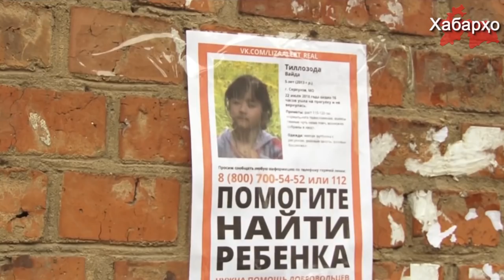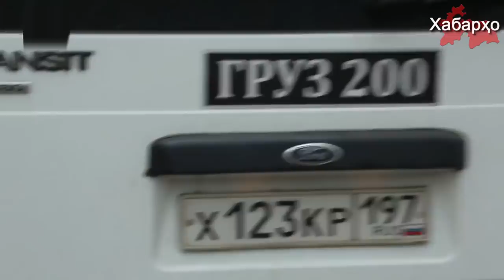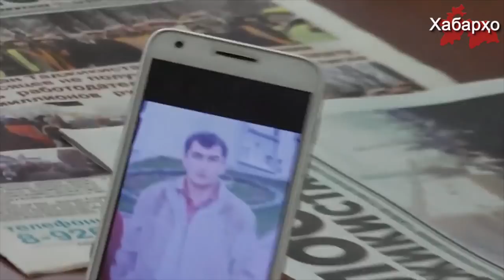Убийца таджикской девочки может уйти от наказания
Спустя 18 дней после жестокого убийства 5-летней девочки из Таджикистана убийцу хотят признать невменяемым, об этом пишет “Азия Плюс” со ссылкой на отца девочки Абдусалома Саидова.